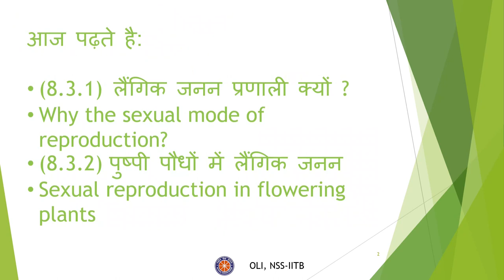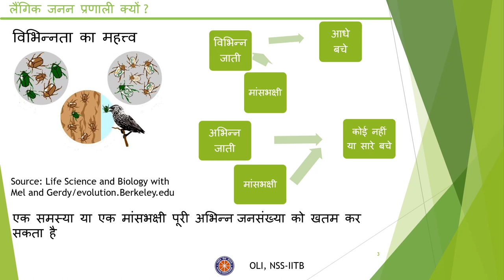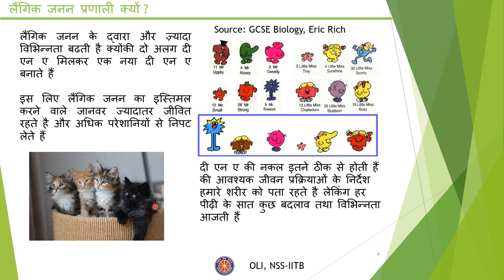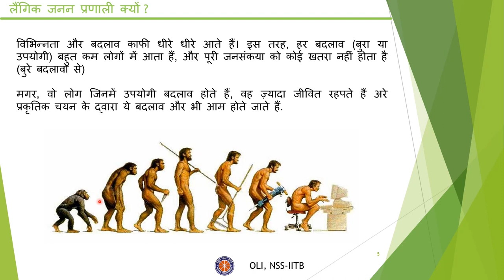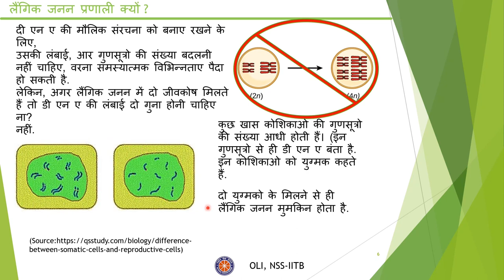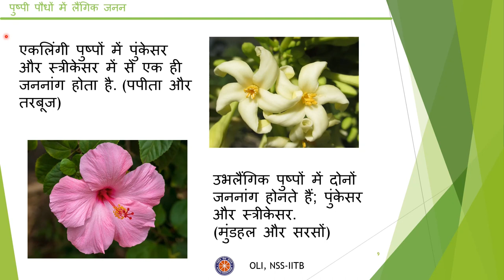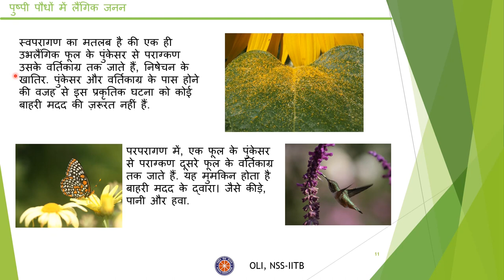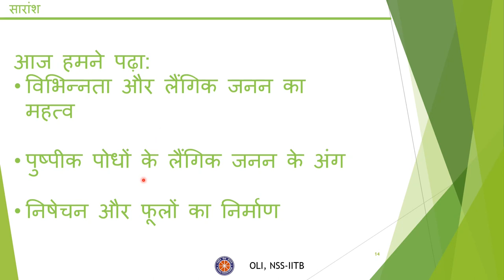How do organisms reproduce|| जीवों का प्रजनन कैसे होता है? || Hindi || Class 10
Credits:
Taught by: Hardik Rajpal
Reviewed by: Gunin Gupta
Edited by: Tanmayee

This video is the second of 2 parts of “How do organism reproduction” for class 10 in Hindi. It covers details about reproduction in plants and animals.

Time stamps:
Introduction:  0:00-0:28
लैंगिक जनन प्रणाली क्यों ?:  0:28-8:03
पुष्पी पौधों में लैंगिक जनन: 8:03-11:53
पुष्पी पौधों में लैंगिक जनन: 11:53-12:08
Conclusion: 12:08-12:31